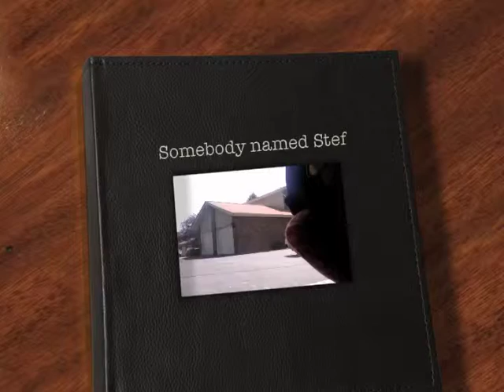Somebody named Stef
my first dedication this is for you Stef Z.
just somebody that i used to know.

-Electric